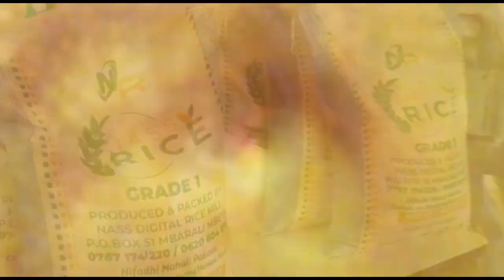"NIMEPATA AJALI YA FARASI MARA 77 HADI LEO"MKINGA WA KWANZA KUPANDA FARASI